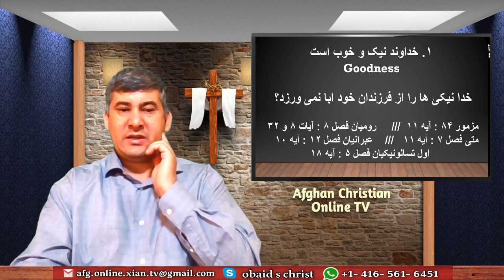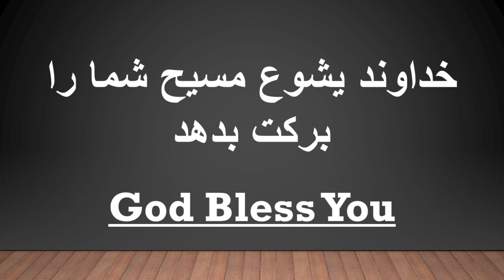درس نزدهم کورس الهیات مسیحی - Afghan Christian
Theology Course - Class Nineteen - Theology Proper
Subject: Character of God, Attributes of God, Communicable Attributes, Moral Attributes of God, Goodness and Love
Afghan Online Bible College
Taught by:  Pastor Obed B Rod